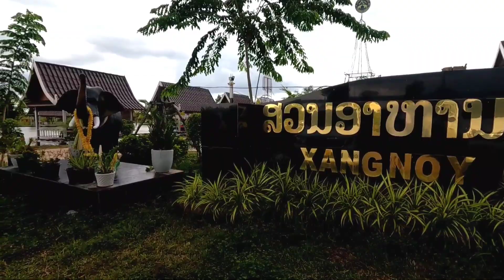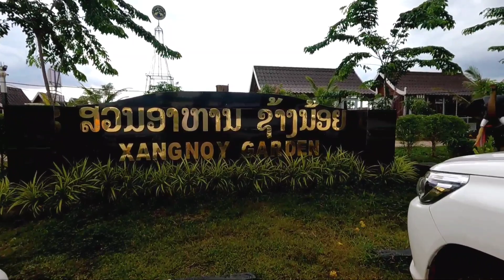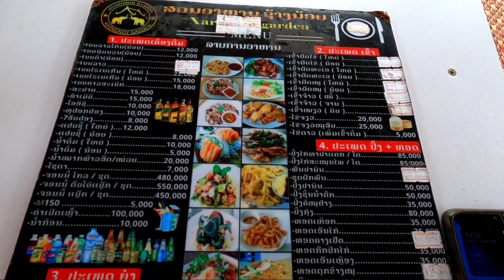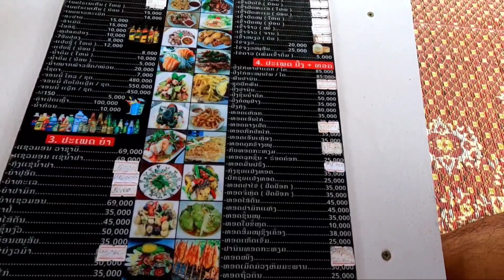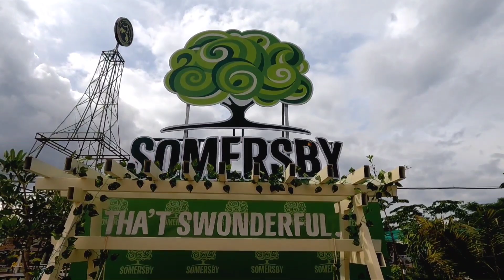ນີ້ຄືທີ່ພັກຜ່ອນຢ່ອນໃຈ ໃນວັນເສົາ ອາທິດ | สวนอาหารที่เวียงจันทน์